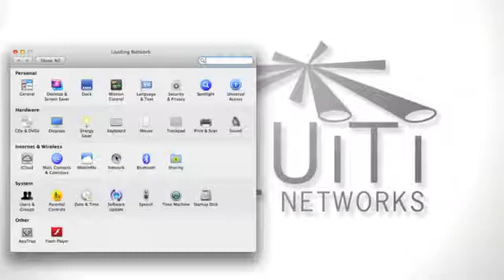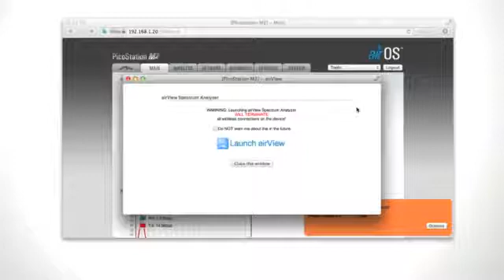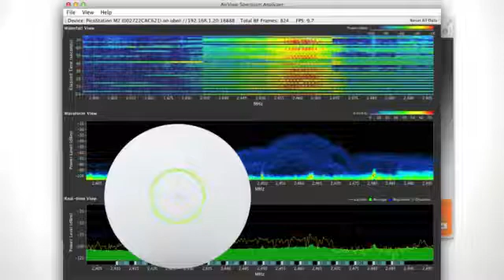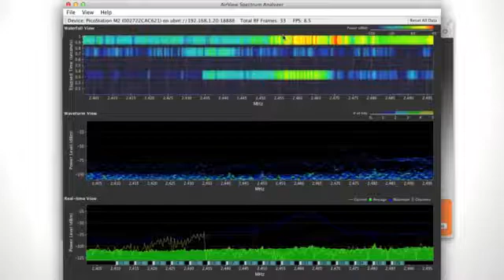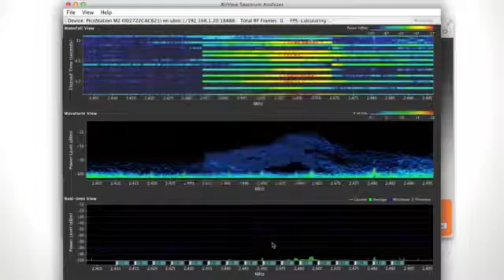Ubiquiti airView Walkthrough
A clear and concise walkthrough of Ubiquiti's spectrum analyzer, airView, freely available on all M-series devices (airMAX).